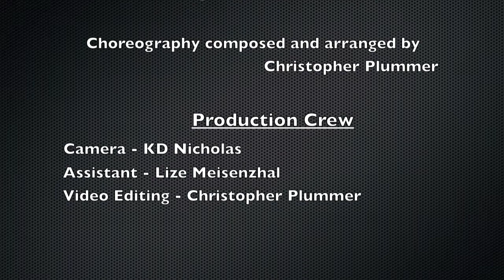Plummer TCW 2012 Unarmed Demo.mov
SAFD 2012 TCW Application - Unarmed Demonstration Submission.

Choreography composed and arranged by Christopher Plummer.

Featuring:

Christopher Plummer - Combatant in Black
Patrick Birmingham - Combatant in Green

Production Crew:

Camera - KD Nicholas
Assistant - Lize Meisenzahl
Video Editing - Christopher Plummer

This is in HD, so if your video does not play at HD, click the little cog under the screen/picture and set it to 720p HD!!!